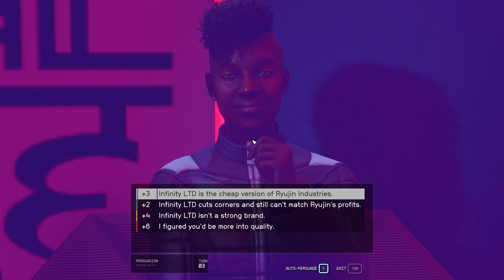Starfield Sowing Discord - Tucker - Ep 36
Picks up just after "Access Is Key" through the end of "Sowing Discord."
Ryujin Industries 5 of 12

No narration.